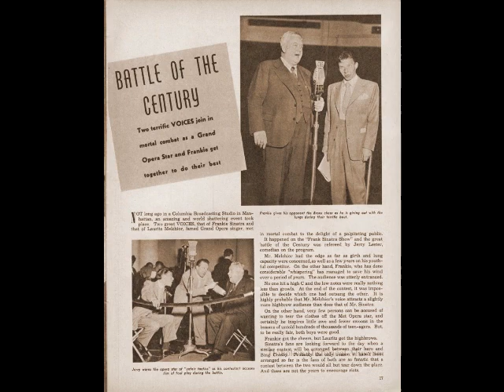Lauritz Melchior & Frank Sinatra - The Great Operatic Debate (Frank Sinatra Show, March 29, 1944)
The popular belief that Melchior could only sing Wagner is simply untrue. Melchior was a versatile artist who sang more than 30 roles in such works as Cavalleria Rusticana, Pagliacci, Fidelio, Le Prophète, Samson et Dalila, Aïda and Otello, and appeared in the major theaters of Berlin, Hamburg, Leipzig, Vienna, Lyons, Paris, Brussels, Barcelona, Buenos Aires, Los Angeles, San Francisco, Boston and Chicago. Melchior’s recorded legacy made for Odeon, HMV, Victor, Columbia, Polydor, Brunswick, Parlophone, MGM and Decca between 1913 and 1954 (as well as a plethora of live and private recordings), showcases an extraordinary voice, extending from the bass D up to high C, with a rich, robust texture throughout the entire range. Here, Melchior and Frank Sinatra face off in “The Great Operatic Debate”, moderated by comedian Jerry Lester. This very silly competition was recorded during a broadcast of The Frank Sinatra Show on March 29, 1944.